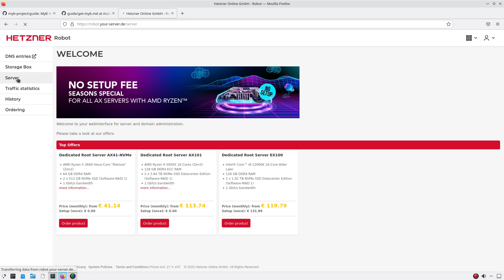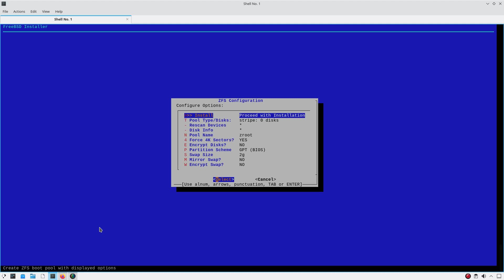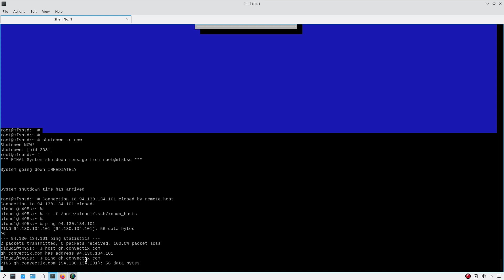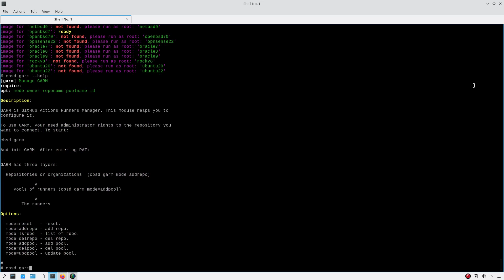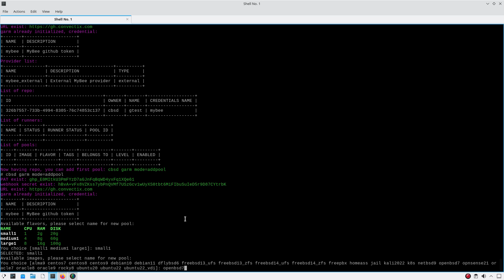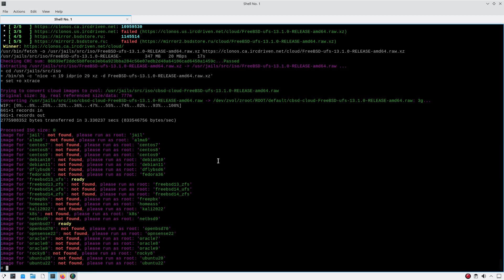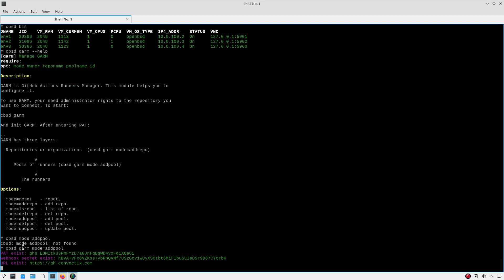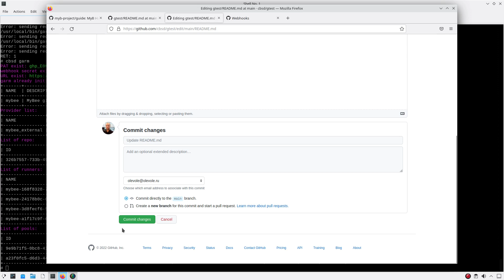MyBee as GitHub self-hosted runner (Linux,BSD)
Speedrun from scratch: How to setup GH self-hosted runner